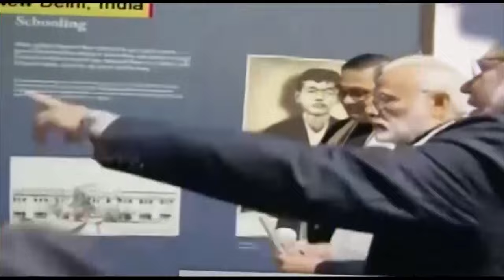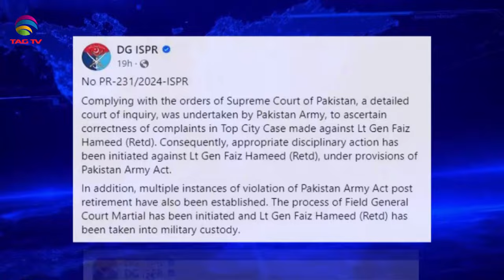SOUTH ASIAN NEWSLINE, 13 August, 2024